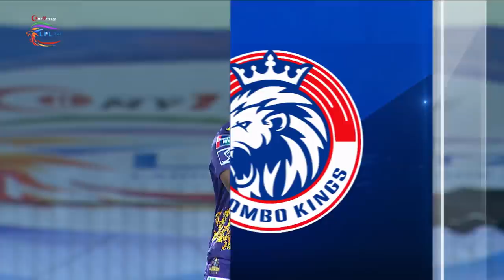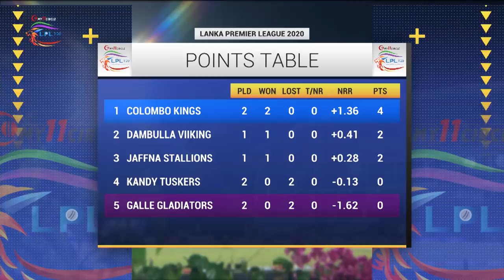Match 4 | Colombo Kings vs Galle Gladiators 5 over affair | LPL2020 Full Highlight